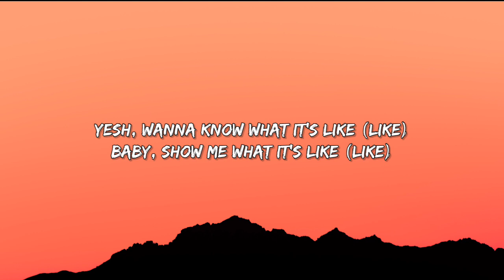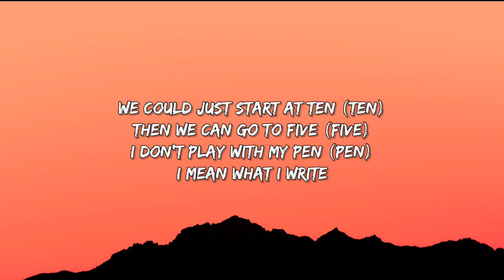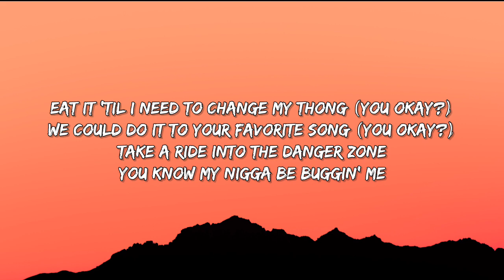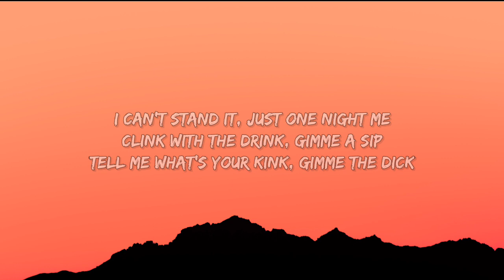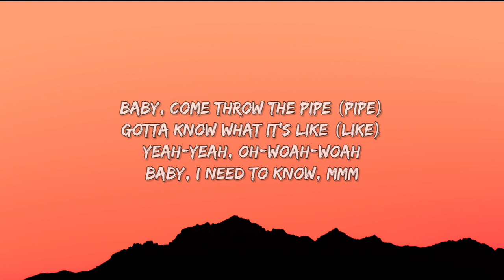Doja Cat - Need To Know (Lyrics) [Tiktok Song]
[Lyrics]